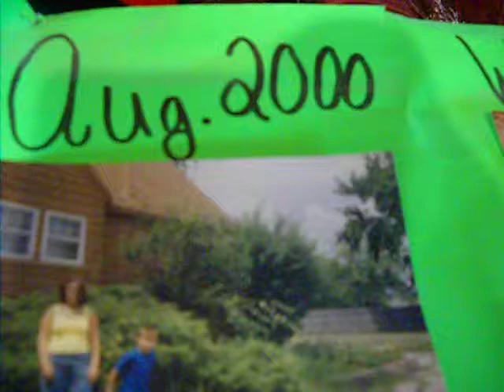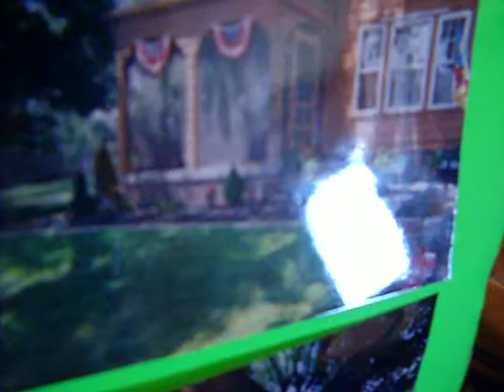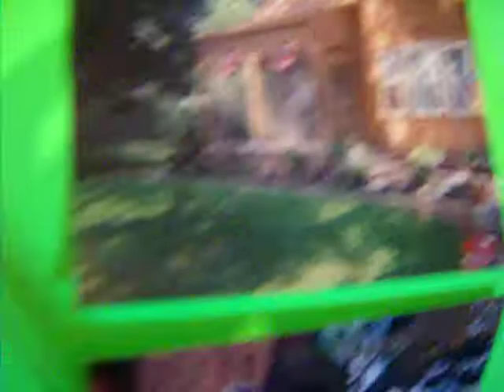Yard transformation 2000-2001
before dogs...